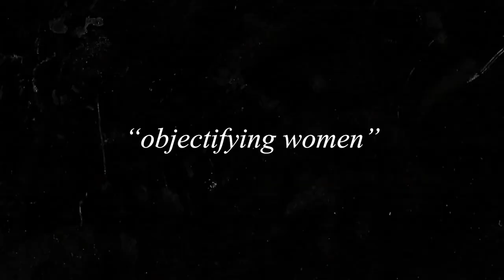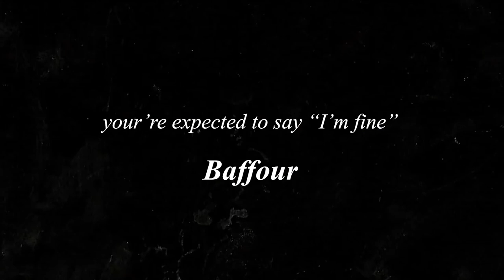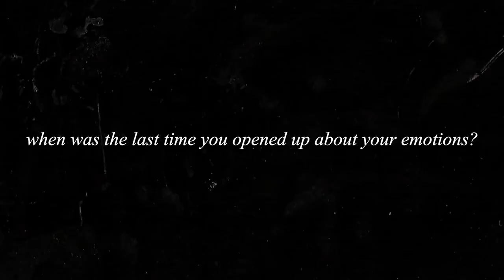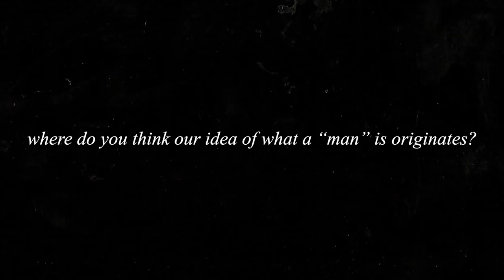Tendencies of Black Men | A Lemon Squeeze EP.5 (1/3)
They say black men don’t know how to express our emotions, don’t listen, and that say we are trash. On this episode of A Lemon Squeeze some friends and I dive into to the tendencies of black men. Hear what other men have to say about the perceptions and expectations of our kings and make sure you keep the conversation going in the comment section below or on Instagram @saage_way

P A R T   T W O.

1. Homophobia (3:13)
2. Why black men have trouble expressing emotion (6:35)
3. What is your definition of a man? (15:07)

L E M O N  S Q U E E Z E

I created this platform to give black millennials an opportunity to share their stories, giving them an active role in reaching solutions through open conversation by people with different experiences and ideas. We are creating a welcoming environment for our people to have those difficult conversations among ourselves about ourselves. We live through our stories, we heal through sharing our stories, and we learn from the stories of our brothers and sisters. By connecting open-minded people from different places, education levels, and ideals I am hoping we can gain a new perspective on things that matter. Opening the dialogue is the first step to healing, and this is that space.